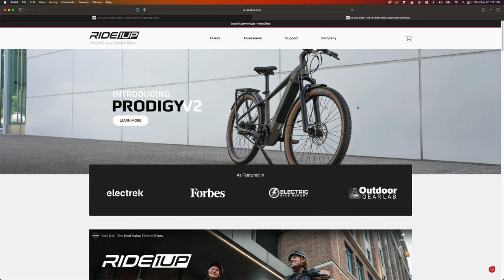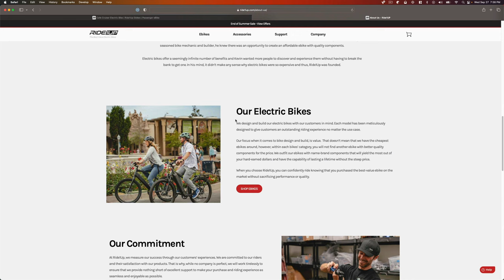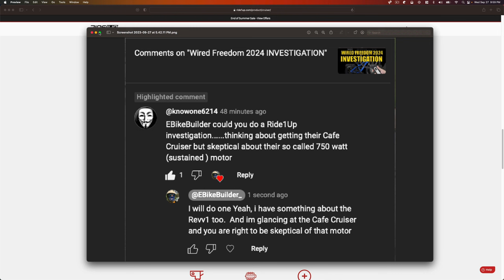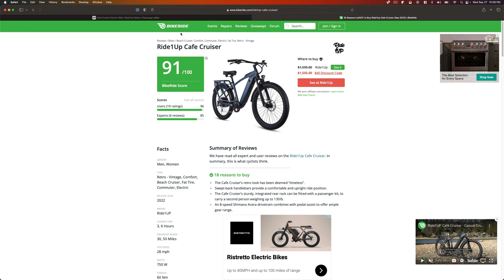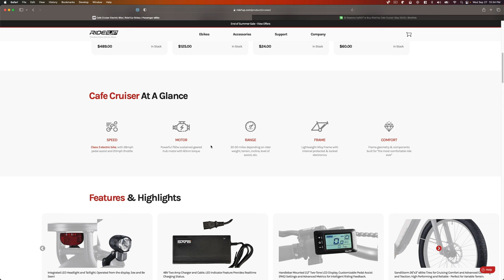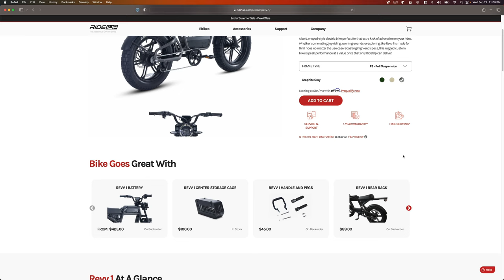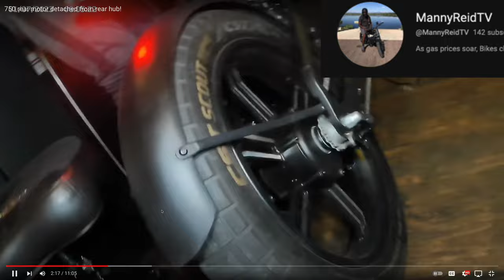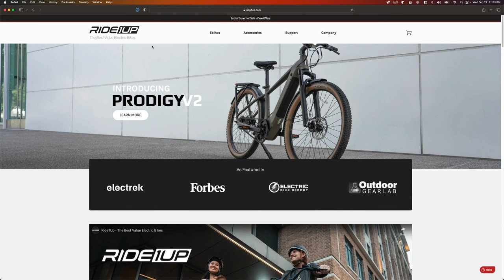Ride1Up 🕵️‍♀️ Cafe Cruiser, Revv1 Chain Tension INVESTIGATION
A viewer asked me to look at Ride1Up Ebikes and give my Opinion on the Cafe Cruiser Ebike. The bike is advertised as a 750W "Sustained" motor. Most likely it's a 500W Ebike, masquerading as a 750W EBike. Learn how to tell the difference in this video. If you know the amperage of the controller, you can calculate the peak watts of an ebike using OHM'S LAW: Battery Voltage * Controller Amps = Peak Watts

Cafe Cruiser:
- probably 500w motor (not a true 750w motor)
- 18A controller = less than 1000w peak
- battery is 13S , 3P  samsung 5000mah cells / ~30A max discharge
- probably hard to get going 28mph

If I got an EBike from Ride1UP, It would be the RIFT or a Revv1

for more Revv1 ebike content! Thanks for the video manny that was really interesting.

0:00 - About Ride1Up
7:35 - Cafe Cruiser
10:53 - Motor Power
17:29 - Battery
26:15 - Revv1 Problems MannyReidTV
34:22 - I like the RIFT E-Bike.